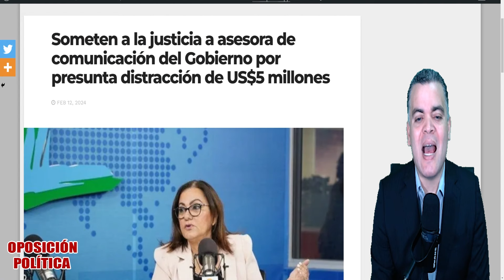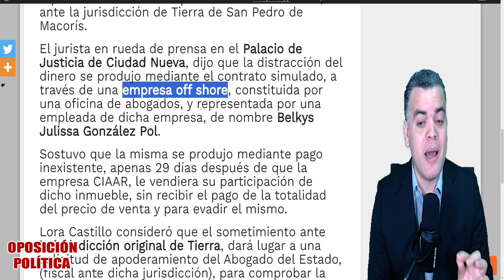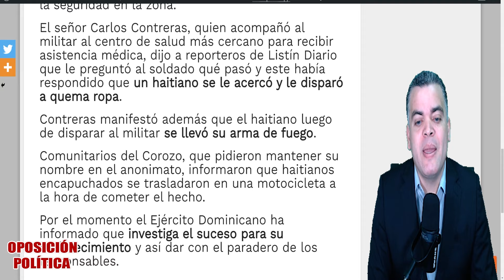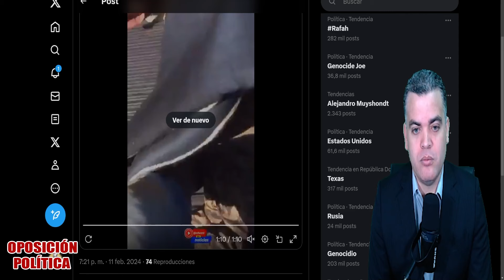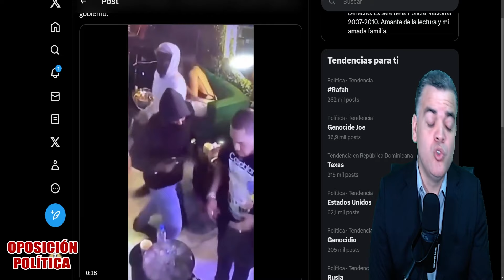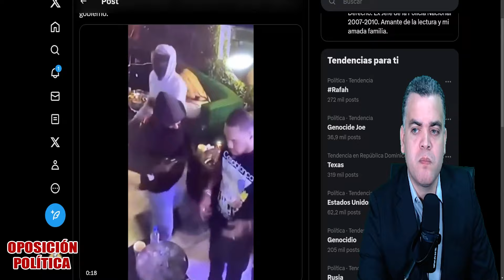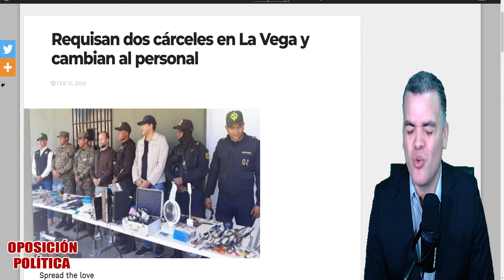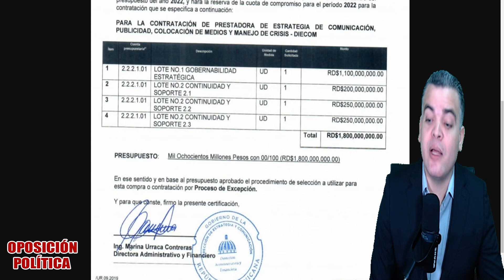ÚLTIMO MINUTO ESCÁNDALO FINANCIERO: VICEMINISTRA DE GOBIERNO SOMETIDA POR US$5 MILLONES DE DOLARES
✅Saludos este canal es de política y noticias pero sobre todo Nacionalismo de nuestro país República Dominicana. aquí se encontraran las noticias destacadas de nuestro país.✅